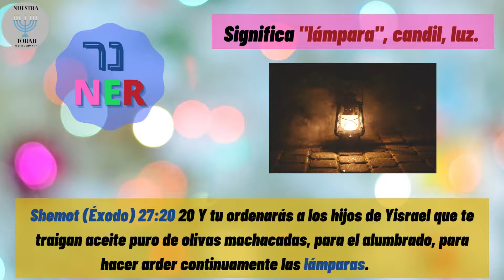Palabras Hebreas NER